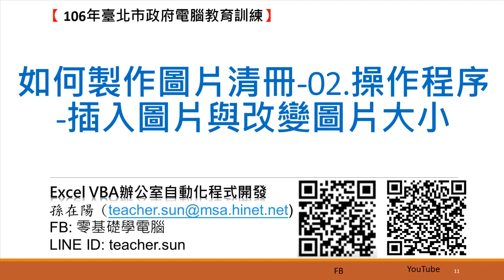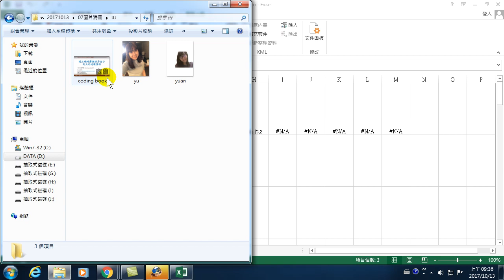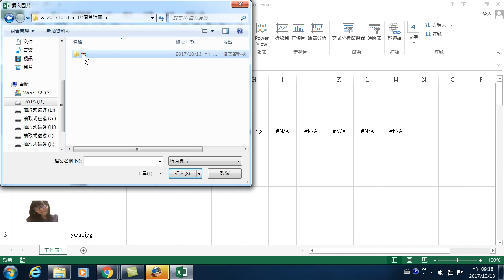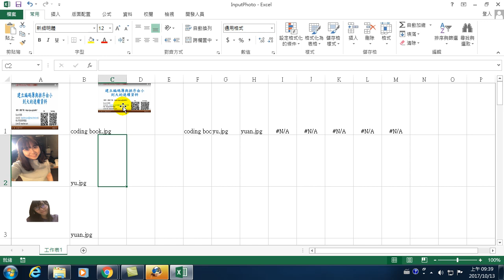18.Excel VBA 如何製作自動圖片清冊-02.操作程序-插入圖片與改變圖片大小